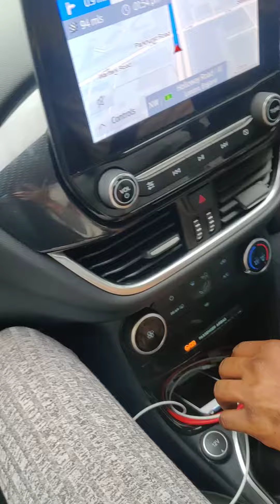Taking my baby to Cov